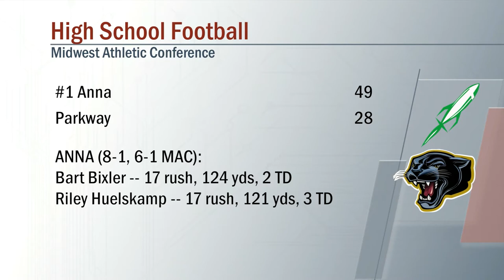Parkway vs Anna Football 10/25/2019